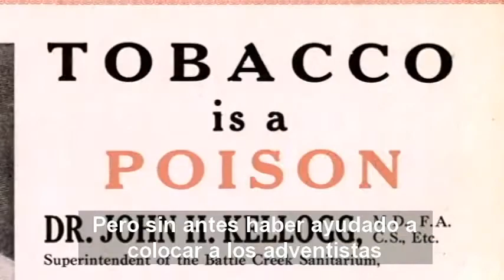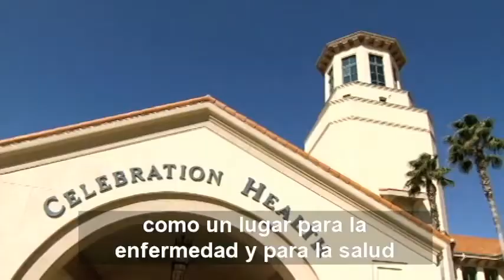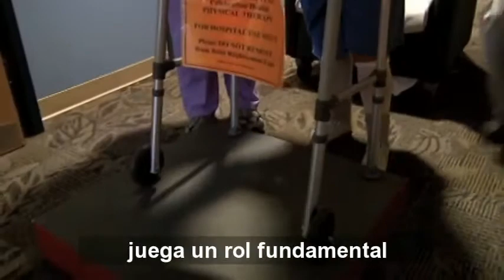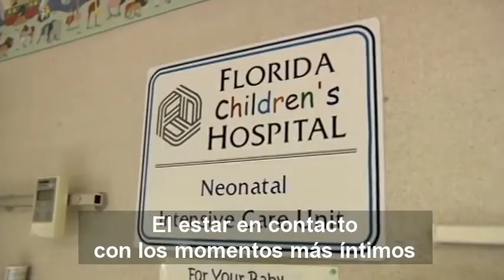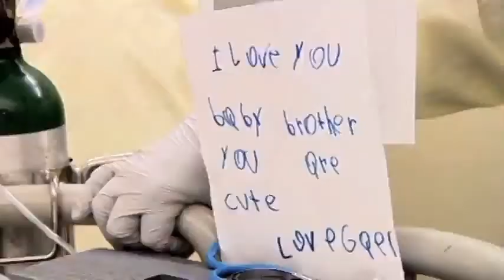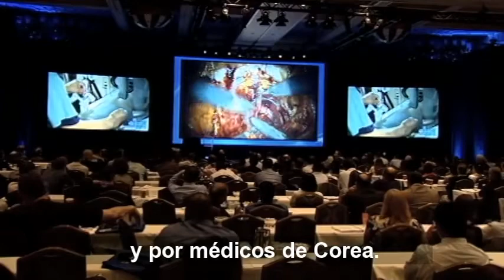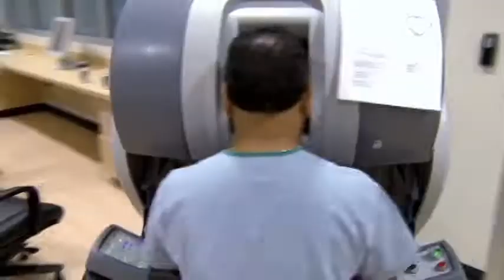Adventistas del 7mo. día y el secreto de la longevidad 02/04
Corría la década de 1860 y la Guerra Civíl en EE.UU. estaba en su apogeo. Eran tiempos en que la medicina todavía no habia salido a la luz. No había idea de lo que era la teoría de los gérmenes. El hospital era un lugar donde la gente moría. Pero una mujer, Elena G. de White, tuvo una visión, recibió de Dios una nueva comprensión de la salud y la curación. Aquello se convirtió en una de las piedras fundamentales de una religión nacida en Estados Unidos: ADVENTISTAS DEL SÉPTIMO DÍA.
Hoy, más de 800 hospitales, clínicas y horfanatos adventistas en 215 países del mundo son líderes a nivel mundial, exploran lo último en tecnología médica, pioneros en el transplante cardíaco infantil, la practica del cuerpo, la mente y el espíritu enfocada en la salud y la curación.
Lo curioso de todo es que los adventistas del séptimo día, que creen en el cercano fin del mundo con el segundo advenimiento de Jesucristo a la tierra, están entre las personas más saludables de la tierra y que más años viven en todo el planeta, son los más longevos entre los longevos, tienen una esperanza de vida de 10 años de promedio, más que el resto de la población mundial.
Descubramos en estos videos, cual es el secreto.